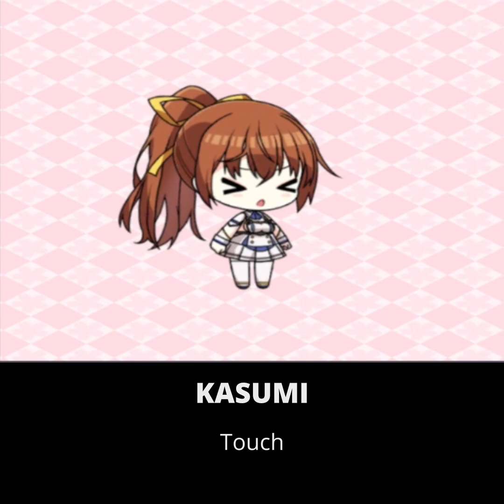Vacation Lane Event - DEAD OR ALIVE Xtreme Venus Vacation Collab | Azur Lane Chibi Preview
New ship chibis & skins from Vacation Lane event (DEAD OR ALIVE Xtreme Venus Vacation Collab): Honoka, Marie Rose, Kasumi, Misaki, Monica, Nagisa & Nyotengu.

Ships & skins list:
0:01 - Honoka
0:29 - Honoka (Summer Angel on the Shore)
1:02 - Marie Rose
1:37 - Marie Rose (Devilish Servant Against the Splashing Waves)
2:12 - Kasumi
2:44 - Kasumi (Springside Mist)
3:47 - Misaki
4:22 - Misaki (Golden Photoshoot)
5:16 - Monica
5:43 - Monica (The Ace of Hearts)
6:25 - Nagisa
7:08 - Nagisa (Blue Skies, Good Vibes)
8:13 - Nyotengu
9:04 - Nyotengu (Scarlet-Tinged Hot Spring Vacation)

Boin boin bouncy.